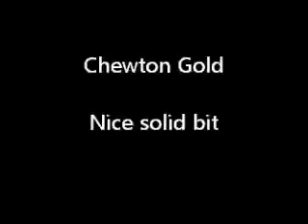Chewton Gold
Description